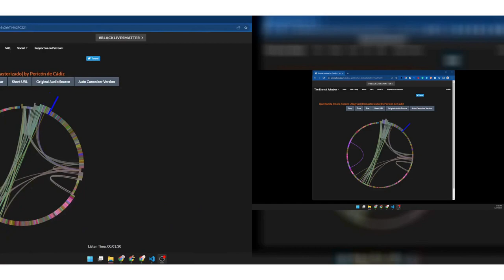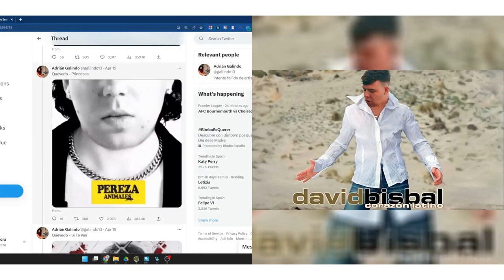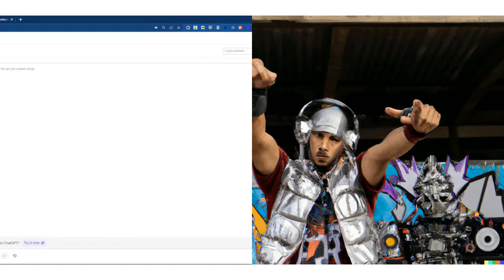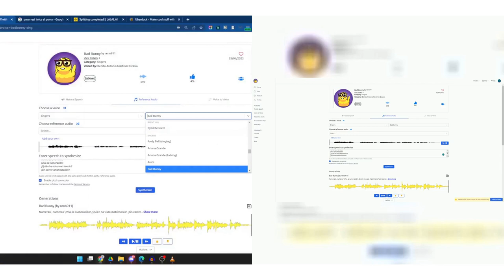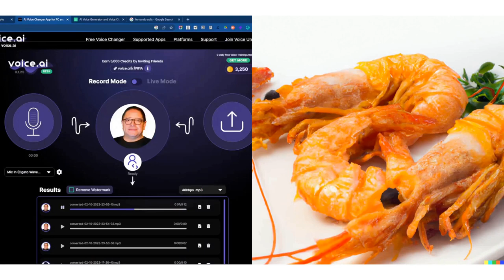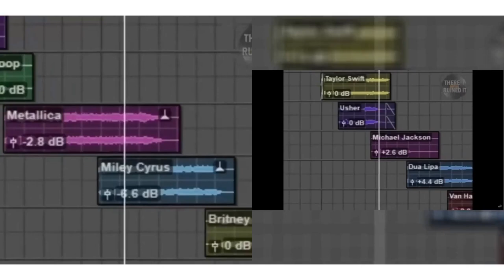innovación vida (desextinción, inmortalidad, antienvejecimiento...)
00:00 - 🎥Colossal Biosciences - Puzzle de desextinción del dodo

🔗info: @misc{¿recuperar especies extintas?_2023, url={ journal={dw.com}, year={2023} }

📝sumario: La empresa Colossal busca desextinguir al dodo, una ave extinta en el siglo XVI. Con la dificultad de reconstruir su genoma a partir de piezas dispersas, similares a un puzzle de 1200 millones de piezas con miles de millones adicionales, y sin una imagen de referencia. Científicos expresan escepticismo. El proceso es similar al intento de desextinguir el mamut y el tigre de Tasmania, con muestras conservadas de animales extintos, sin embargo, recrear el genoma completo es casi imposible debido a la degradación de ADN y células con el tiempo.

01:32 - 🎥Terapia génica antienvejecimiento

📝sumario: Liz Parish es pionera en terapia génica centrada en la telomerasa a sus 51 años. Sin validación científica, su apariencia parece desafiar su edad.

02:06 - 🎥Desextinguir mamuts

📝sumario: La empresa Colossal trabaja en un proyecto revolucionario: revivir mamuts mediante la manipulación genética con ADN de mamuts congelados en Siberia, insertándolo en elefantes asiáticos. Liderado por un genetista de Harvard, el proyecto impresionante ha asegurado 15 millones de dólares, generando debate sobre patentes y ética.

02:43 - 🎥Empresa de criogenización

📝sumario: En el Crionix Institute de Michigan se dedican a la criogenización, opción de congelar cuerpos para ser descongelados y revividos en el futuro cuando la ciencia avance. Almacenan 95 personas y tienen 64 mascotas. Fundada por un profesor universitario, no garantizan resultados pero estiman revivir clientes en 50-100 años.

03:27 - 🎥Corderos prematuros en un útero artificial

📝sumario: Investigadores de una clínica pediátrica realizaron un experimento con un cordero en un útero artificial para ayudar a bebés prematuros. Este útero artificial utiliza un tubo como cordón umbilical. En 2017, ocho corderos se desarrollaron exitosamente. Aunque se espera iniciar ensayos con humanos, no hay noticias recientes al respecto.

04:01 - 🎥Innovación en inmortalidad

📝sumario: Un proyecto innovador debe solucionar problemas importantes, como la muerte según el profesor Harari. La empresa Calico Labs, fundada por Google, se enfoca en entender la biología del envejecimiento para buscar la inmortalidad. A pesar de los avances, ¿crees realmente que se pueda alcanzar la inmortalidad mediante la investigación científica?